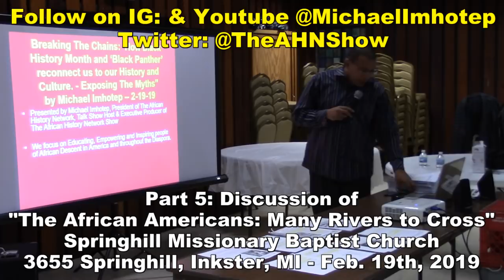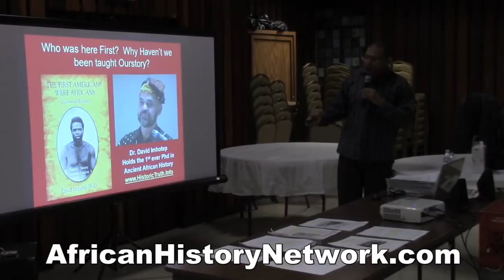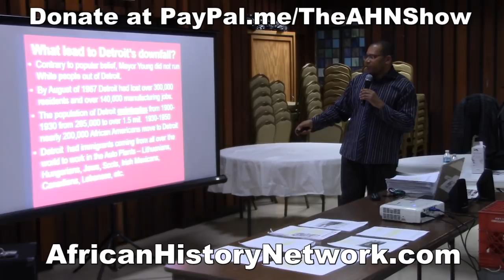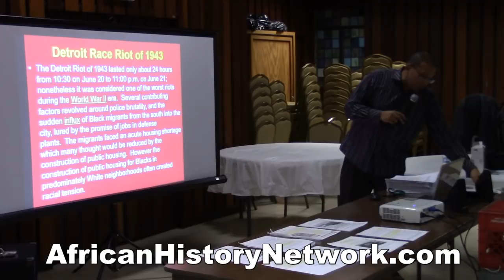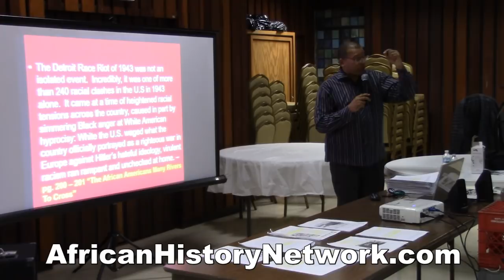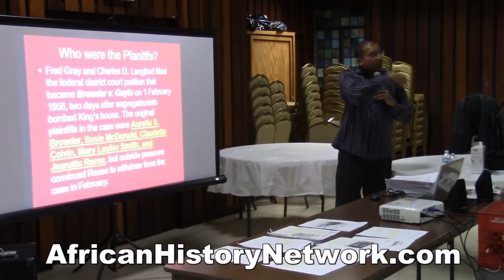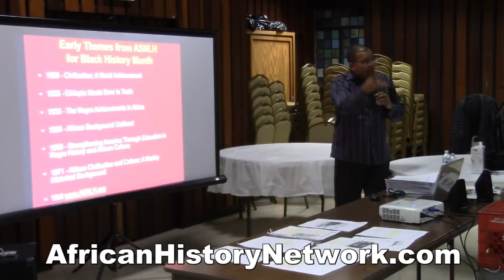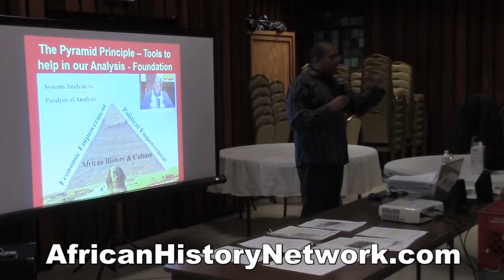Part 5: Many Rivers To Cross African Americans; Discussion Blk His Month - Michael Imhotep 2-19-19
Michael Imhotep, host of The African History Network Show lead a discussion of Episode 5 of the documentary "The African Americans Many Rivers To Cross": Rise! (1940 – 1968). This was for African American History Month and was held at Springhill Missionary Baptist Church, Tuesday, Feb. 19th, 2019.

This documentary originally aired on PBS in 2013 and is from Dr. Henry Louis Gates Jr.

Advertise your African American owned business with The African History Network to reach thousands of potential customers. “The African History Network Show” with Michael Imhotep is on Blog Talk Radio, Itunes, Stitcher, TuneIn, CastBox, FMPlayer, Acast, etc.